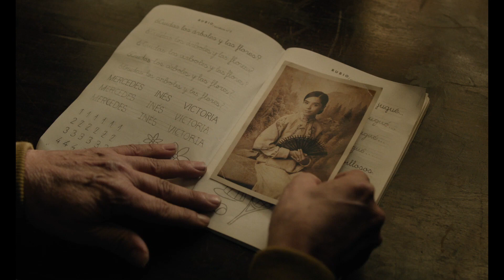Cerrar los ojos (2023) Tráiler en Español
Hola Amigos de YouTube, hoy les traigo un nuevo video, espero que lo disfruten.